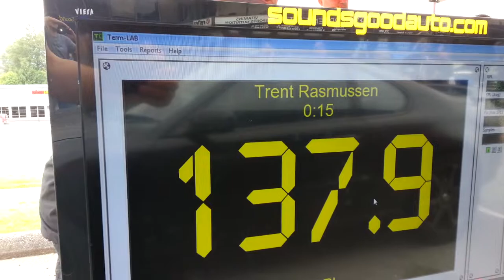Trent IDBL Soundsgood May 24 2015